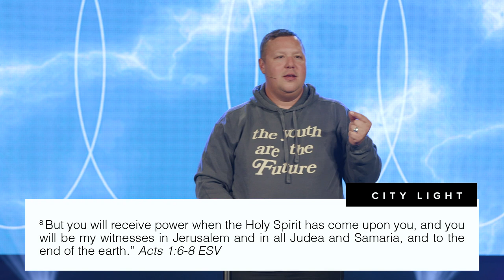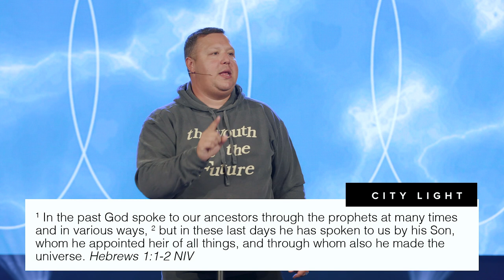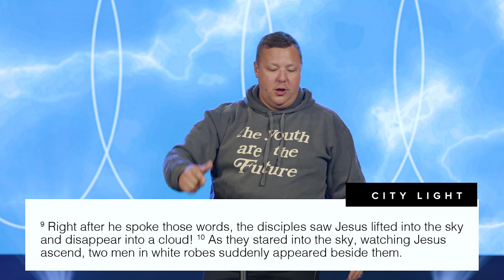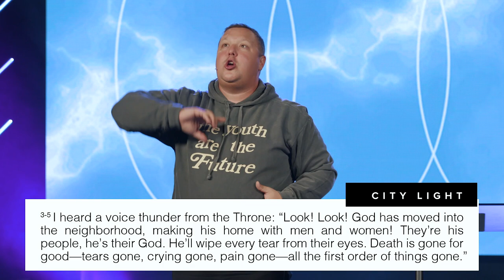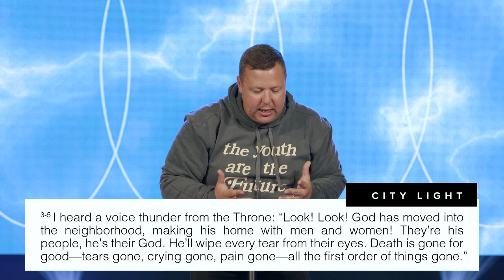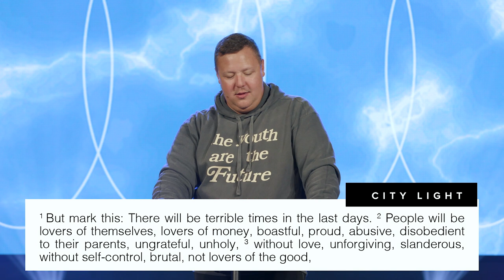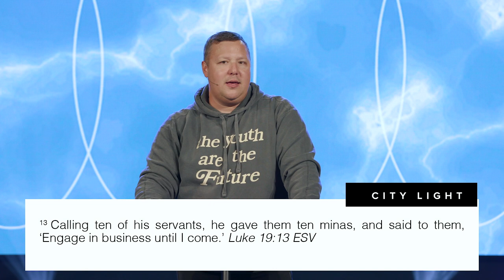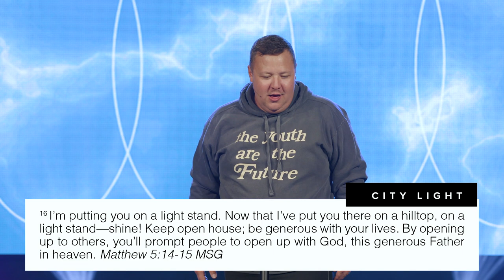Is This The End? | Pastor Jabin Chavez | City Light Church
In “Is This The End?” Pastor Jabin Chavez of City Light Church turns to the scriptures and what the early church believed about the end times and how we are to respond as Christ Followers.

Know God, Find Freedom, Make a Difference, Discover Purpose. This is the vision of City Light Church, led by Pastor Jabin & Shanen Chavez and based in Las Vegas, NV.

New to City Light?